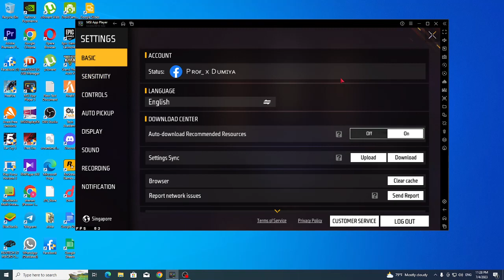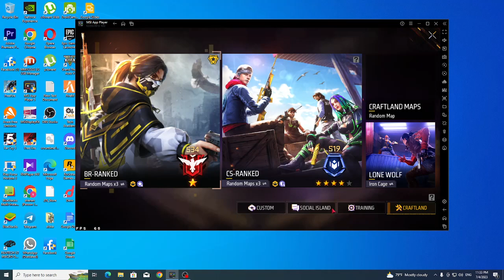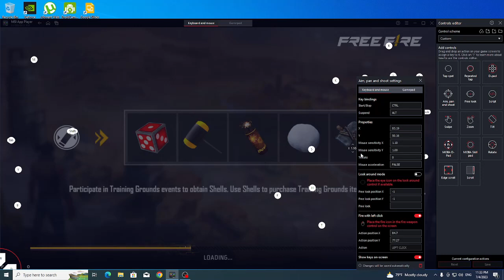How To Keymap Msi App Player For Free Fire In Sinhala 2023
systerm requiment
gtx 660 2gb vga
msi pro mp242 monitor

free fire download for pc windows 7
free fire max download for pc
free fire download for pc windows 10 64 bit
2023
gameloop free fire
free fire 2
open free fire
Is Free Fire available for PC?
How can I download Free Fire for free on PC?
How to install FF in Windows 7?
msi 5
msi download
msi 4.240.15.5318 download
free fire download
open free fire
free fire max download apk
free fire download apk
free fire srilanka
2023
msi app player free fire lag fix 4gb ram
msi app player free fire key mapping sinhala
msi app player free fire key mapping
msi app player free fire keyboard not working
msi app player free fire key mapping 2023